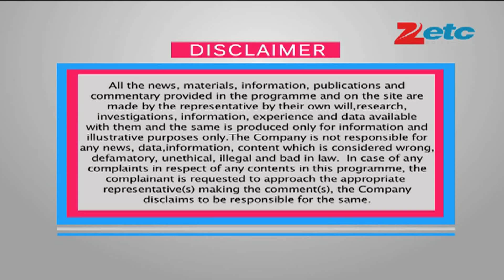Vivek Oberoi at the launch of hindi version of the movie "The Amazing Spiderman 2"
Meanwhile the worldwide release of the film is planned on the 2nd of May 2014. The makers have also planned a Hindi language release for The amazing Spiderman 2 for the Indian audience and Indian actor Vivek Oberoi has given his voice for a character in the movie.

Earlier in the Indian superhero film Krishh 3, Vivek had player a negative  role of Dr. Kaal, and once again he has given his voice for the Villain in The Amzing Spiderman 2. The actor has lend his voice for  Jamie Foxx`s character "Electro"  in the movie. The character is a vital part of the franchise and Vivek was lucky to have bagged the offer.